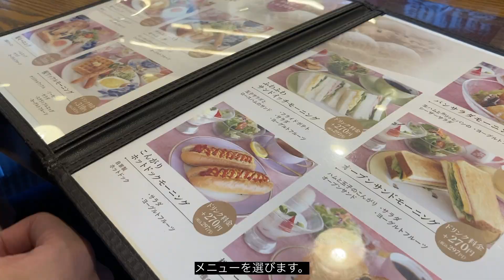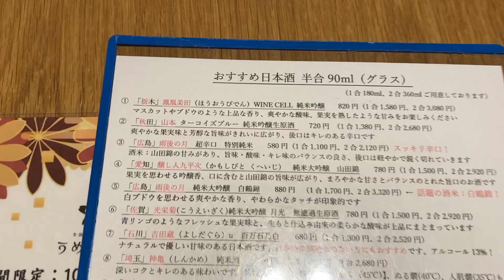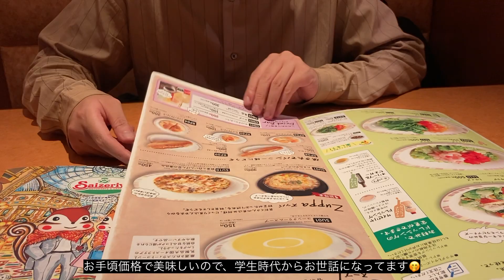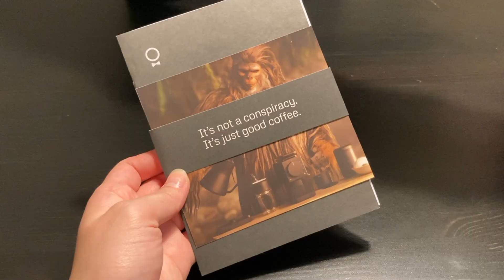[社会人vlog]美味しいものでお腹と心を満たす1週間😋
遊んで、働いて、美味しいものをたくさん食べる1週間vlogです！